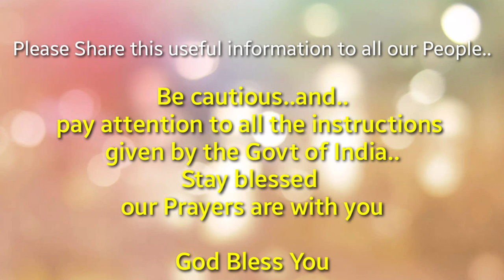Sis TM Raja sree on Carona virus